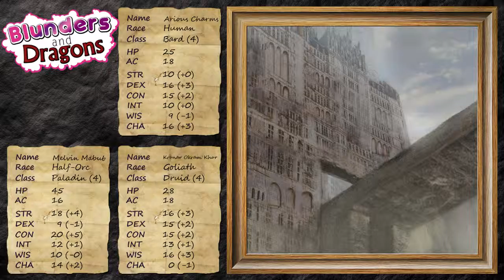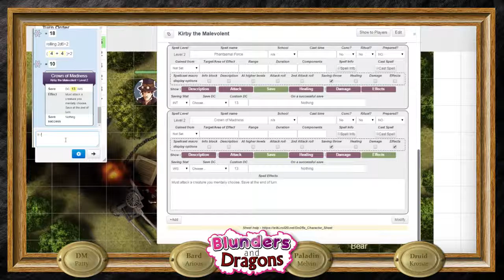Blunders & Dragons - Episode 9 - The Cart and Crate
Episode 9 of Blunders & Dragons! In this episode our heroes find that which they are wish to find most of all (because they were asked to)